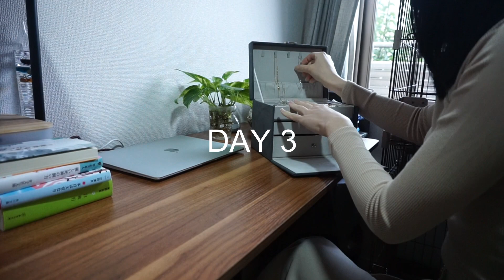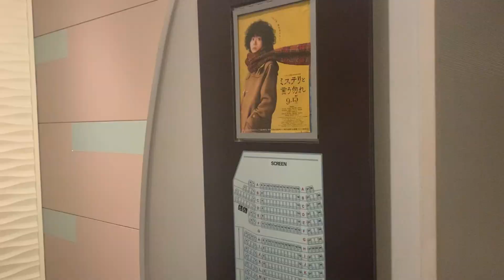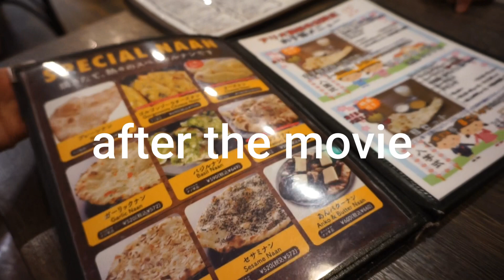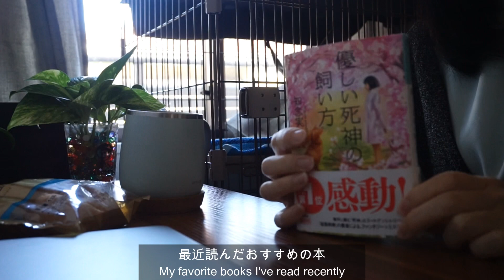【vlog】猫と暮らす平凡な日々：読書の秋🍂｜気ままに過ごす6days｜映画館でリフレッシュ🍿｜Life with cat in Japan,self‐cooking, reading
こんにちはつむぎと申します。
こんな小さなチャンネルを見つけてくださりありがとうございます☺️

今年は読書の秋にしようと思っていましたが、食欲の秋にもなりそうです。
秋のスイーツなどに目を奪われる日々を過ごしています😅

さて今回の動画は最近の私の日常をまとめたものです。
何気ない日々の記録ですがご覧いただけると嬉しいです。

Twitter（X）、Instagramもやっていますので、

Hello, my name is Tsumugi.
Thank you for finding such a small channel ☺️

I was thinking of focusing on reading this fall,
I spend my days captivated by autumn sweets 😅

Well, this video is a summary of my recent daily life.
It's just a record of my casual days, but I'd be happy if you could take a look at it.

I am also on Twitter (X) and Instagram, so
Please take a look here if you like ☺︎

BGM